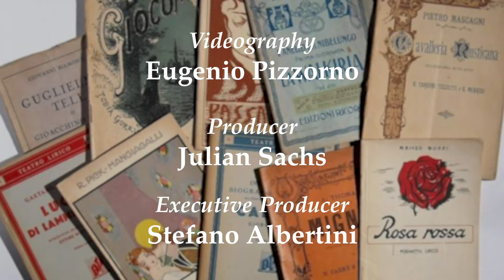Parole Parole S02E32: LIBRETTO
Today's word is LIBRETTO, the booklet of verses for a work of musical theater.

Featuring New York City Opera's Francesca Campagna.

Videography by Eugenio Pizzorno
Produced by NYU Casa Italiana Zerilli-Marimò
Executive Producer Stefano Albertini